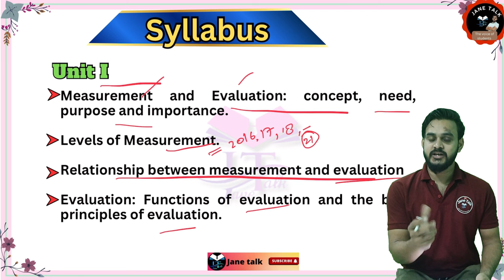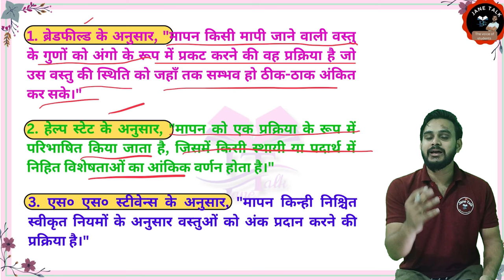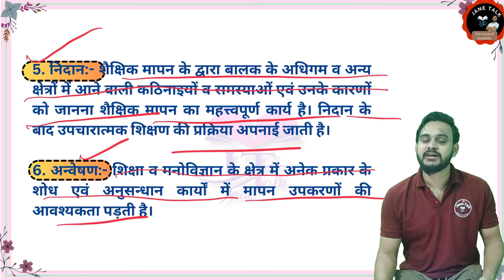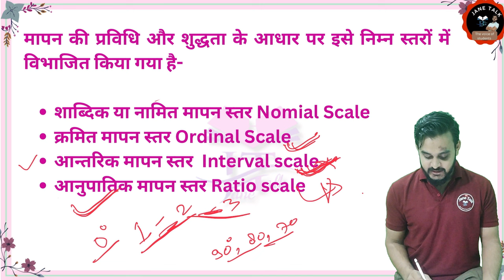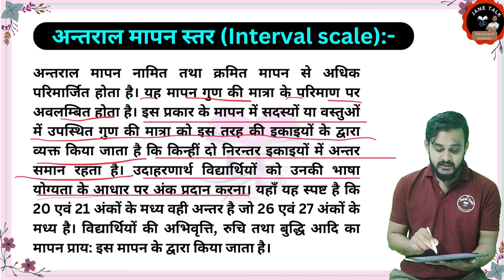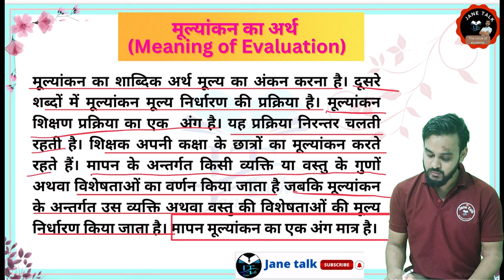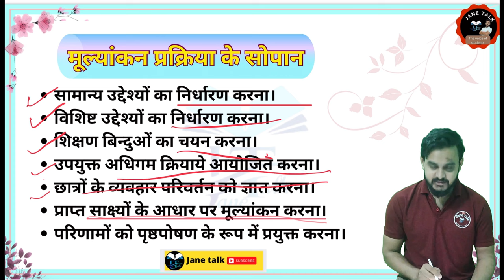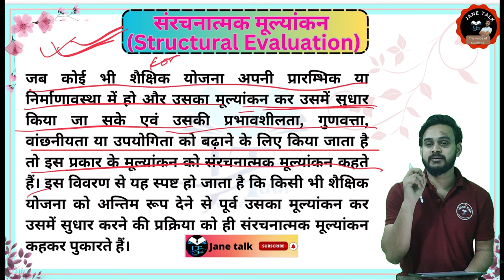Lucknow University B.Ed 3rd Sem unit -1 शिक्षा में मापन एवं मूल्यांकन // Measurement & Evaluation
Lucknow University B.Ed 3rd Sem Paper - 1 || लखनऊ विश्वविद्यालय B.Ed 3rd सेमेस्टर पेपर 1 || UNIT 1